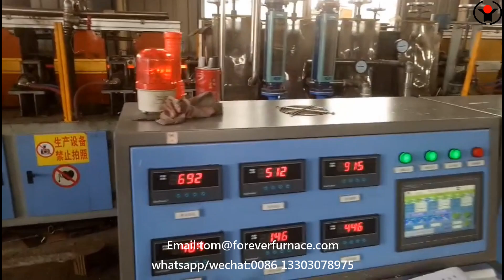good quality long steel induction hardening and tempering furnace steel billet